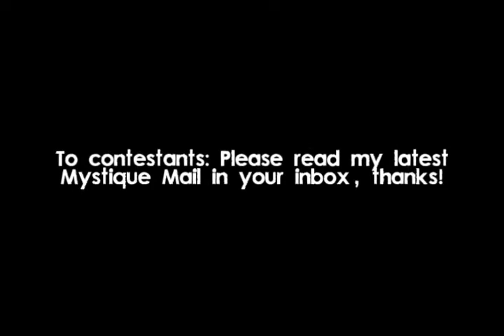MNTM Cycle 1 - Episode 6 Promo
"Group Shots"

Mystique Next Top Model Cycle 1 Cast:
1) Katarzyna D. (C10) - ke1ta2gi3ku4do5
2) Fatima Said (C10) - ANTMFierce
3) Laura Kirkpatrick (C13) - ronnsarte
4) Nicole Fox (C13) - kacheek22
5) Erin Wagner (C13) - 12xantmx17
6) Fo Porter (C12) - tekelendat
7) Celia Ammerman (C12) - j5s2s095
8) Brittany Markert (C13) - pokemodel

This week's theme is "Profile Shots".

Previously eliminated:
- Analeigh T. (C11) - ZackHostProductions
- Anya Rozova (C10) - OoSleePLesSsoO
- Dominique R. (C10) - ToriAndyErica
- Jennifer An (C13) - betsy9
- Lauren Brie H. (C11) - mantelkite08